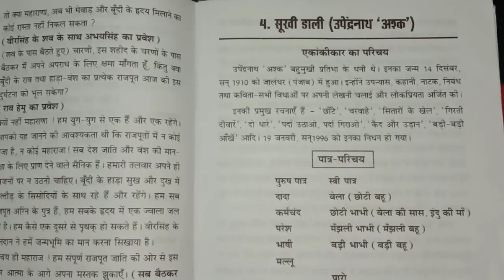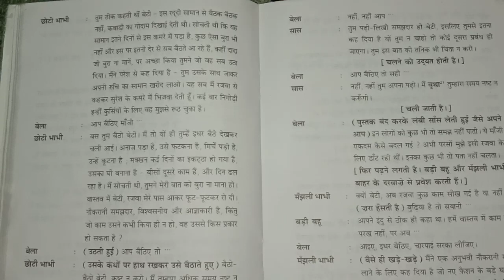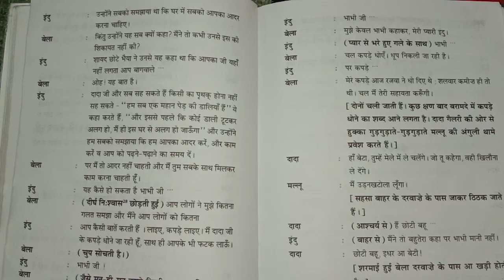Sukhi Dali Ekanki Class 10 ICSE Line by Line Explanation | Sukhi Dali Ekanki Sanchay Explanation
STORY

POEM

sukhi dali ekanki class 10 icse summary
sukhi dali ekanki class 10 icse by sir tarun rupani
sukhi dali ekanki class 10 icse workbook answers
sukhi dali ekanki class 10 icse line by line explanation
sukhi dali ekanki class 10 icse question answer
sukhi dali ekanki class 10 icse explanation
sukhi dali ekanki class 10 icse 3d animation
sukhi dali ekanki class 10 icse short explanation